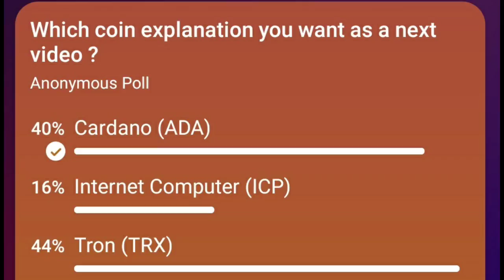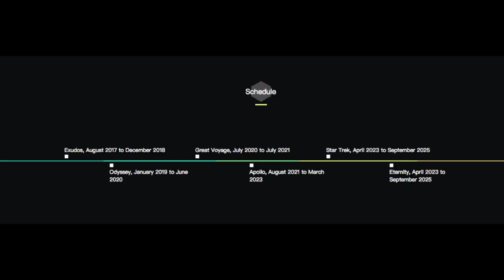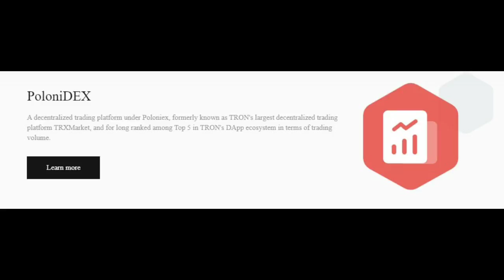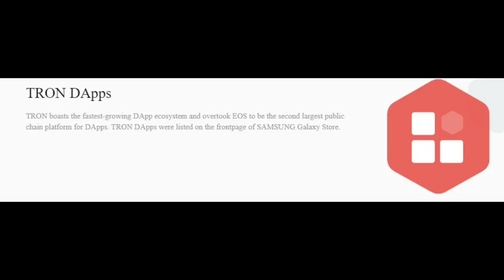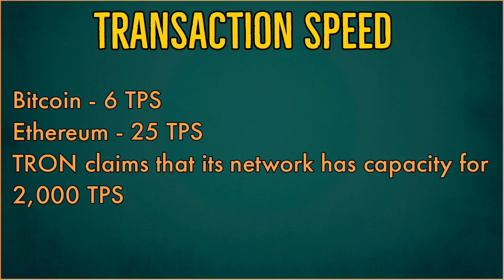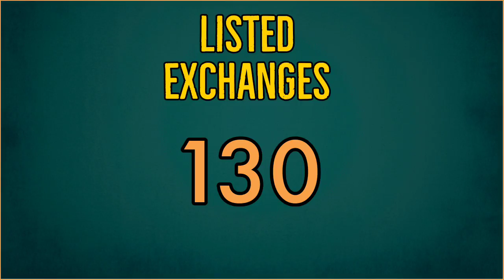What is TRX coin Tamil? | TRX Price prediction | TRON Network | TRON Ecosystem | CQT37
In this video, I have explained the TRX coin and its use-value. TRON is one of the largest blockchain-based operating systems in the world. Aims to ensure this technology is suitable for daily use.

Bitrue:
Referral ID - EQAALTQ